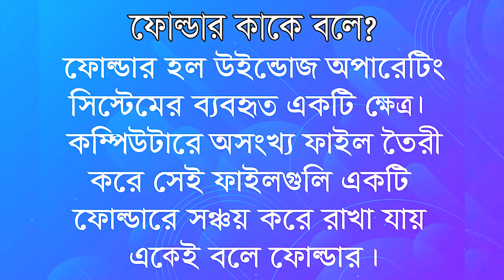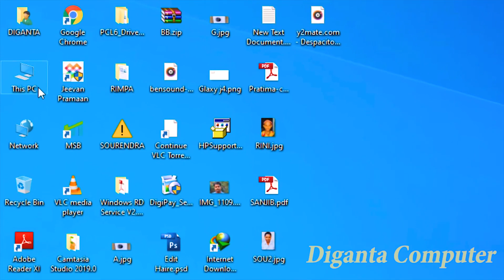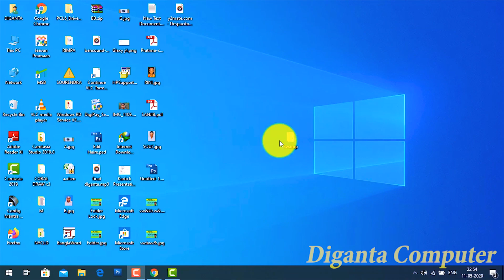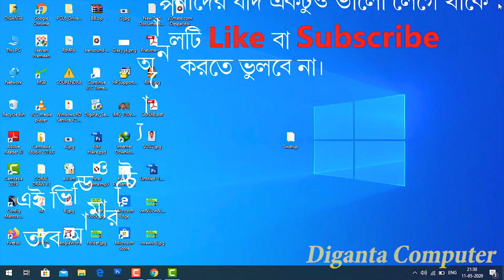How to create new file and folder | step by step Guide | Diganta Computer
Welcome to Diganta Computer  channel, NYCLD, Gujarpur, Shyampur , Howrah|| In Bengali tutorial || Swarup Khan.

In this video you will learn how to create file and folder and management them carefully in windows 10 system